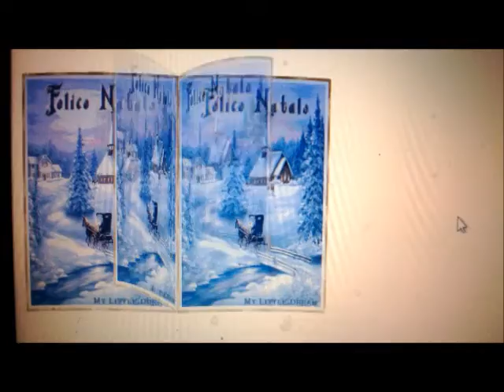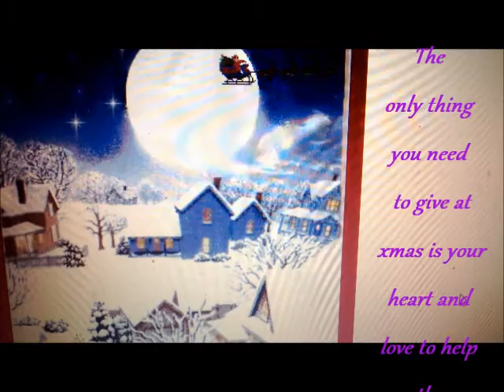The Xmas movie no2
with xmas on its way my new video,s are under construction do enjoy my new uploads for the end of 2013 xxxxxxxxxxxxxxxxxxxxxxxxxxxxxxx